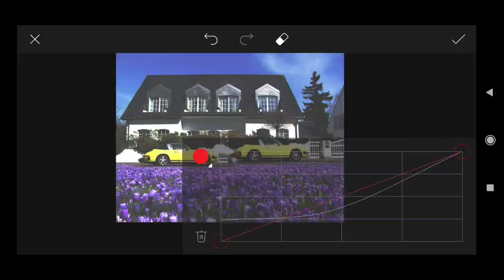How to Picsart Photo Editing #01